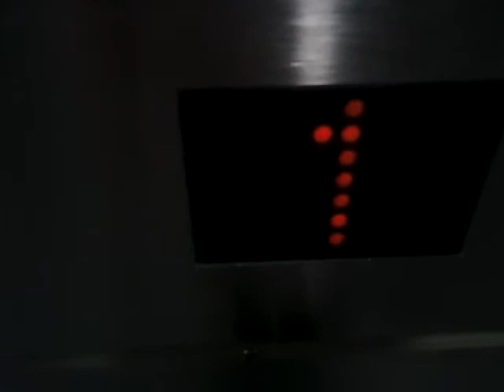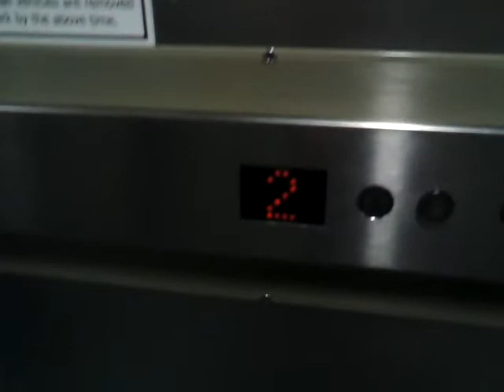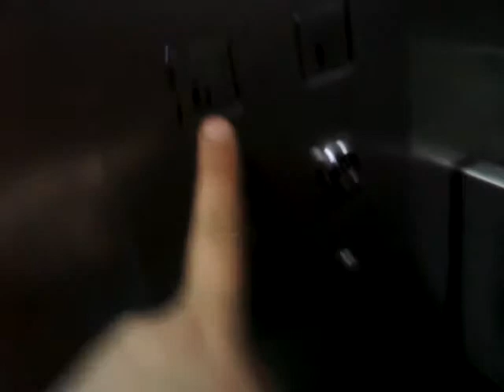Lift 2 at M&S Carpark, Douglas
Sorry about the long wait. This is not the 60 or 70 subscriber special or the 8000 views special. Hopefully they will be uploaded soon.
Type:Thyssen with a 3rd panel with Thyssenkrupp buttons on it.
Capacity:21 Persons or 1600kg
Death trap rating:2
Year installed:1996